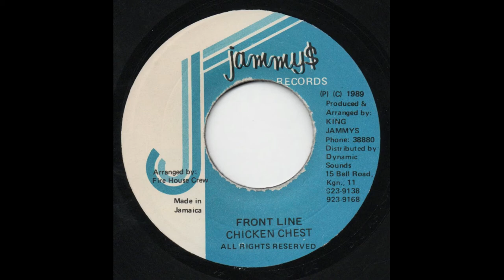Chicken Chest - Frontline Jammy$ 1980s Digital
KILLER Dancehall from Jammy$ with Chicken Chest on the mic.